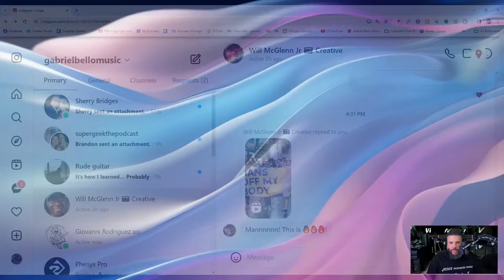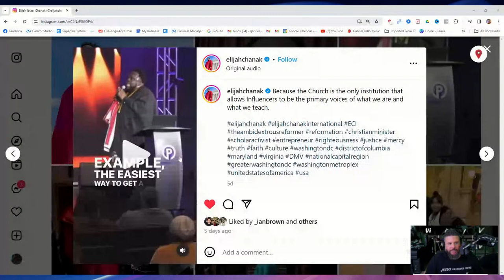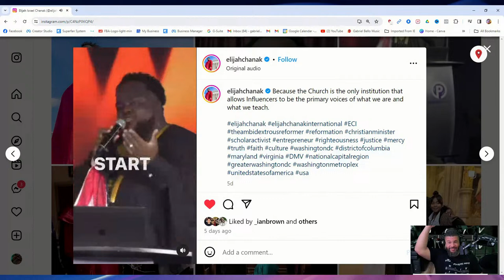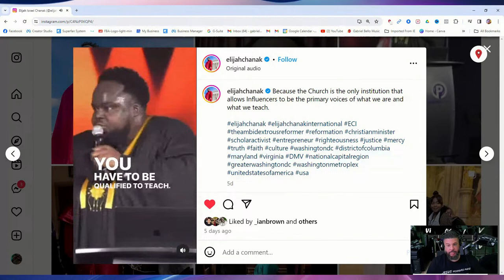Modern Church Music with Millenial Worship Leader | Soul Vitamins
️ **Christian Podcast** ️
Soul Vitamins is a dynamic Christian podcast hosted by Jonathan Rushing and Gabriel Bello, passionate Christian Entrepreneurs, Ministers, Speakers and now YouTubers. Through insightful discussions, practical teachings, and inspiring testimonies, this podcast is designed to rejuvenate your soul and strengthen your faith.

 **Christianity Today**
In tune with the pulse of Christianity today, Soul Vitamins explores relevant topics that address the challenges and joys of navigating life as a believer in our ever-changing world. From grappling with doubts to experiencing God's miraculous touch, we're here to support and encourage you in your spiritual journey.

 **Christian Life**
Embracing a Christian lifestyle is not always easy, but it's incredibly rewarding. Soul Vitamins is committed to offering soul-stirring content that equips you with biblical insights, practical tools, and wisdom to lead a purposeful Christian life. Join us as we delve into prayer, scripture, relationships, and personal growth.

 **Christian Culture**
Our faith is not meant to be isolated. Soul Vitamins celebrates the beauty of Christian culture and the diverse ways in which believers impact the world around them. We discuss topics that matter to Christians from various backgrounds, uniting us in our common mission to shine Christ's light.

 **Christian Testimonies**
The power of testimony is undeniable, and in Soul Vitamins, we share uplifting stories of transformed lives. Be inspired by real people who have encountered God's grace, witnessed His miracles, and triumphed through challenges. Their experiences will bolster your faith and remind you that with God, all things are possible!

If you're hungry for spiritual growth and long to discover the power for living that comes from a deep relationship with God, hit that subscribe button and turn on the notification bell.

 **Share and Connect**
Spread the soul-nourishing goodness of Soul Vitamins by sharing this podcast with your friends and family. Let's grow together in faith and create a ripple effect of positive change in our communities and beyond.

**About Jonathan Rushing & Gabriel Bello :**
Jonathan is a devoted Christian, Licensed Minister, Entrepreneur, Businessman, Musician, Singer, Man of God, Preacher and now YouTuber,  dedicated to sharing the love and truth of Christ with the world.

Gabriel Bello is a number one Billboard Artist, Producer, Musician, Licensed Minister, Entrepreneur, Businessman, Man of God & YouTuber who has dedicated his life to worshipping God in the way He desires. You can listen to his music and watch his videos and podcast

With a heart for empowering believers and impacting lives, Jonathan & Gabriel are thrilled to lead the Soul Vitamins podcast and journey alongside you in your walk with God. Together, let's experience the power for living that flows from a life anchored in faith!